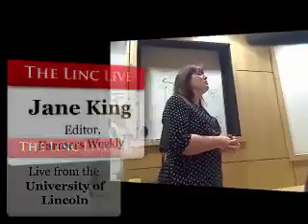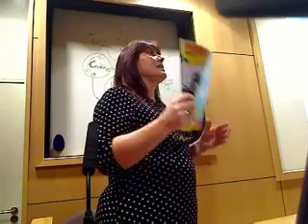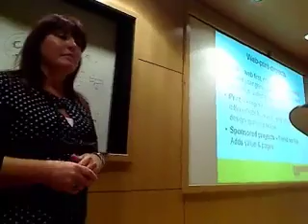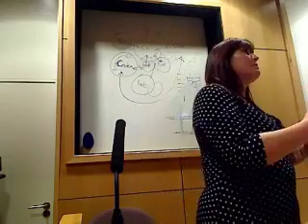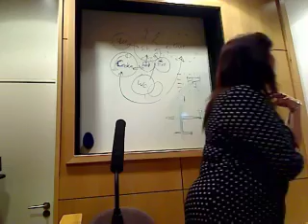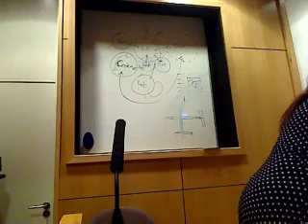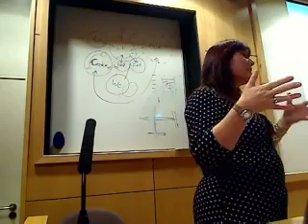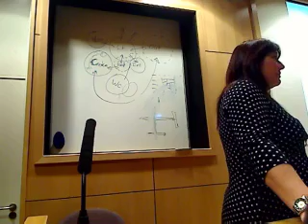Lectures Live - Jane King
Editor of Farmers Weekly - as part of the Journalists Speak Out On Journalism series.